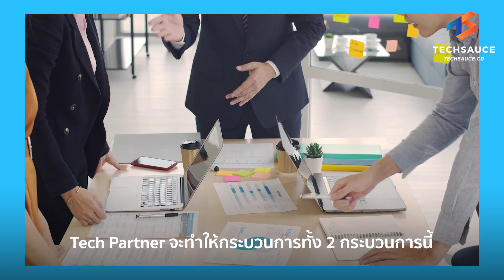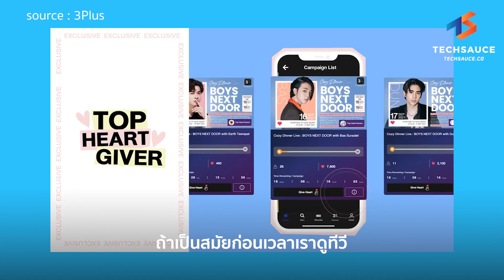รู้จัก Tech Partner และการยกระดับธุรกิจด้วย Digital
สัดส่วนการตลาดในโลกดิจิทัลกำลังเพิ่มขึ้นเรื่อย ๆ องค์กรส่วนใหญ่จึงต้องปรับตัว
แต่การทำ Digital Transformation ต้องใช้ความเชี่ยวชาญและความเข้าใจ
จะเอาแต่พึ่งพาคนอื่น องค์กรก็ไม่สามารถอยู่ได้อย่างยั่งยืน
ทำความรู้จัก Tech Partner ที่จะเล่าให้ฟังว่า
การทำ Digital Transformation เปรียบเหมือนการสร้างบ้านอย่างไร?
และการ Transform องค์กรของเราอย่างยั่งยืนต้องมองอะไรบ้าง?